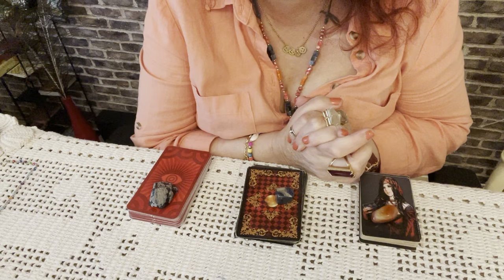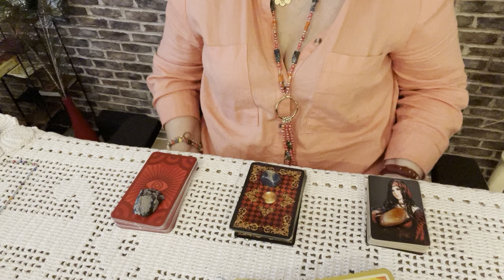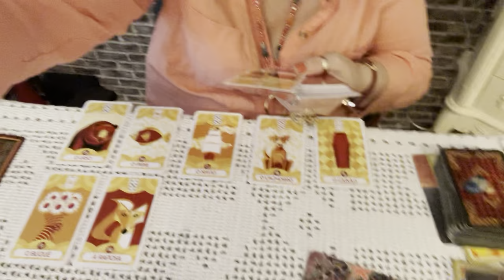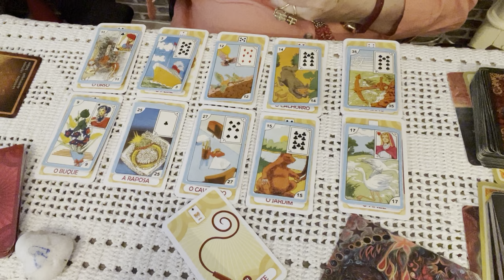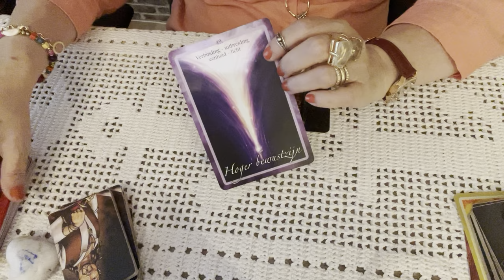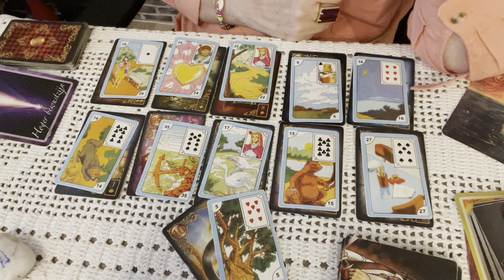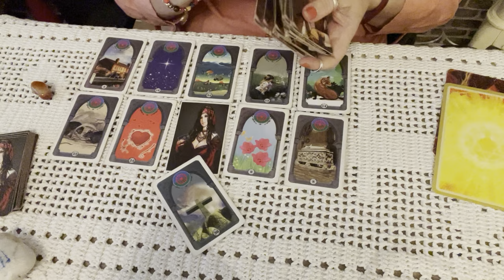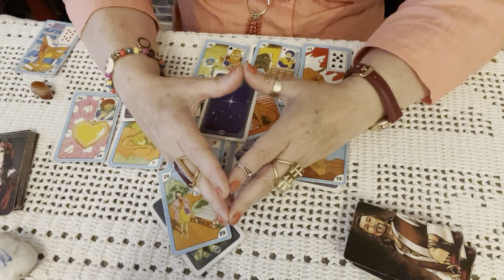Verdadeiros sentimentos do ser de luz. E o q vem em seguida entre nós.💎🌞🌝🌟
Traga seu amor utilizando apenas uma frase. Lei da atração
Oração almas gêmeas. Pura, linda e verdadeira.
Um tudao super especial com a cigana do amor.

O conteúdo deste vídeo se trata de uma Leitura de Cartas Ciganas, Leitura Intuitiva generalizada.
As cartas  responden, o Tarot revela, Tarot do amor, Previsão amorosa, Futuro Amoroso  revelado . .Cigana do amor Revela.Magia Cigana E Almas Gemeas..Oque preciso saber sobre meu amor. Sente quando penso nele? O que ele sente de verdade por mim? Verdadeiros sentimentos.
Gratidao.. Deus lhe abencoe.